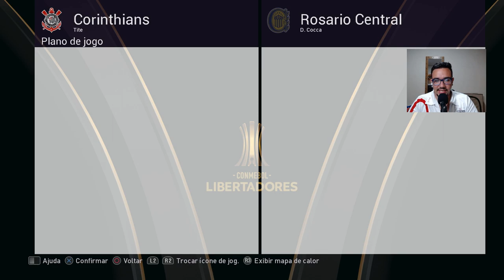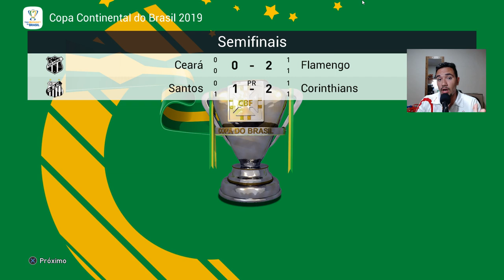JÔ ESTA DE VOLTA AO CORINTHIANS!! INÍCIO DA LIBERTADORES! PES 2020 - MASTER LEAGUE #17